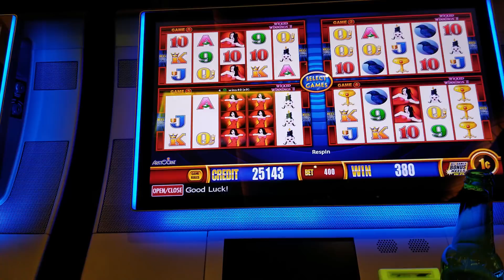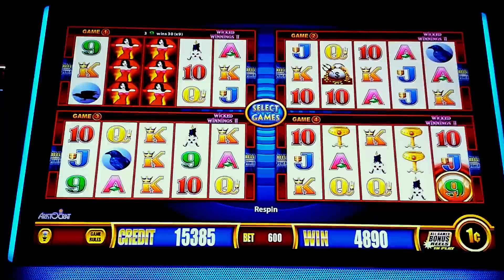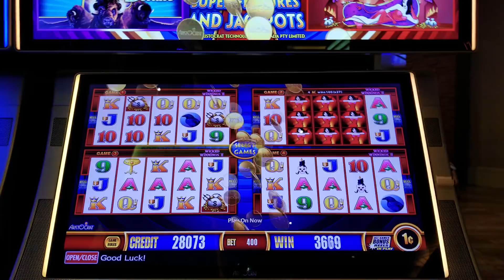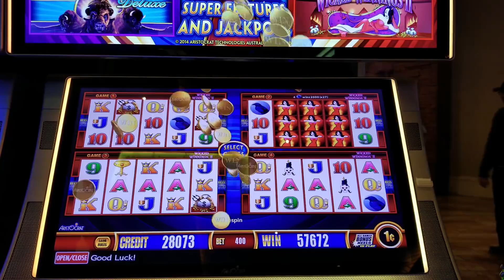oops i did it again, 9 Ladies with Raven, Wicked Winnings II Wonder 4